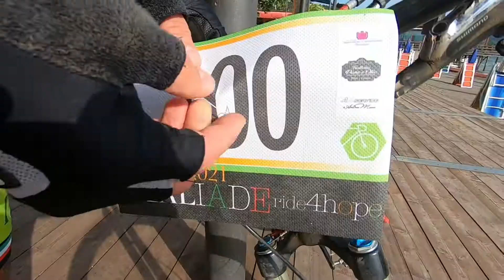HEALiade 2021 - Lago di Bracciano - in pillole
Un’emozione indescrivibile racchiusa in un minuto!
L’Healiade sul lago di Bracciano è andata così, grazie a tutti coloro che l’hanno resa possibile.